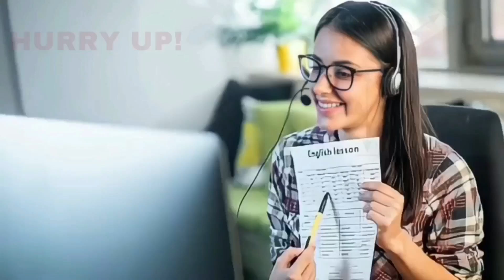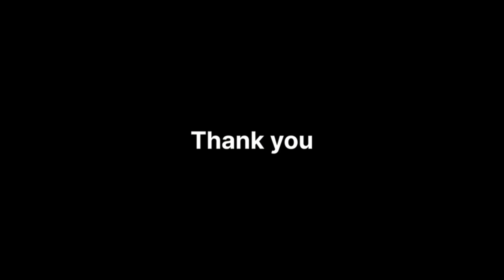BIJAPUR ME NEW YEAR PER SP NE KYA KAH 31-12-2023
SNEWSKARNATAKAEXPRESS SACH KI AWAAZ KISIBI NEWS KE LIYE IS NAMBAR PER CONTRACT KARE 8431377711 S NEWS KARNATAKA EXPRESS BIJAPUR ME NEW YEAR PER SP NE KYA KAH 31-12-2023 SACH KI AWAAZ